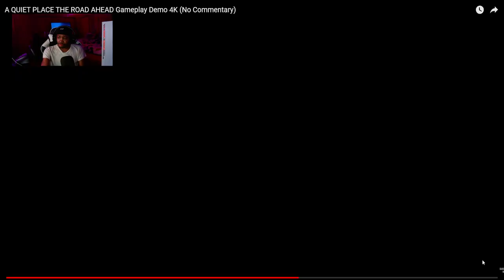A QUIET PLACE: "The Road Ahead" GAMEPLAY IS HERE!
USE CODE "TRENDSLIVE" @ DUBBY.GG FOR %DISCOUNT OFF

LIVE STREAM ON TWITCH FOR LIVE REACTIONS & MORE !